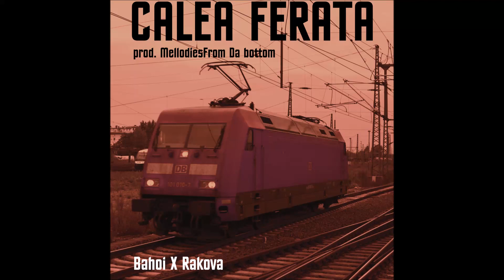Bahoi - Calea ferată (feat. Block 888) (prod. Cannibalsoul) (Audio)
Interpretare: Bahoi, Block 888
Productie: MellodiesFrom Da bottom - Cannibalsoul
Mix, master: Block 888